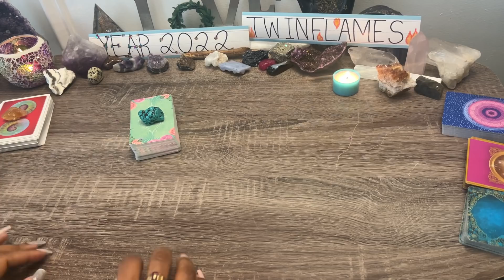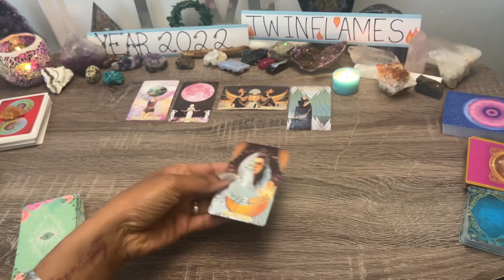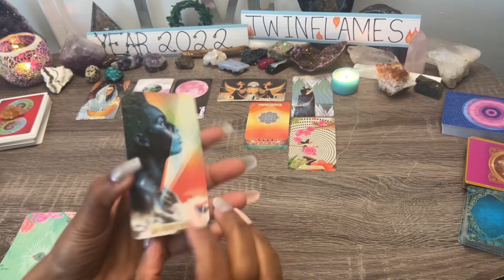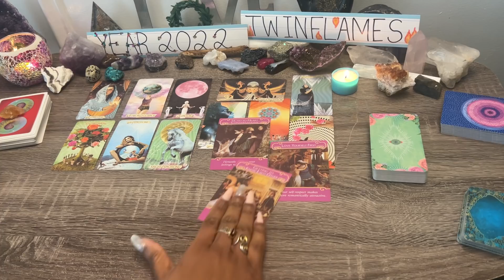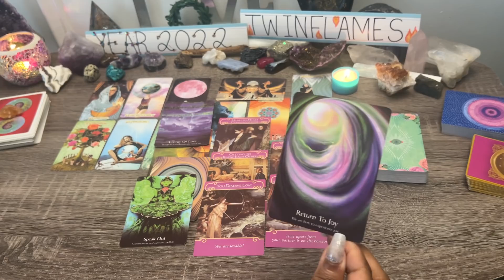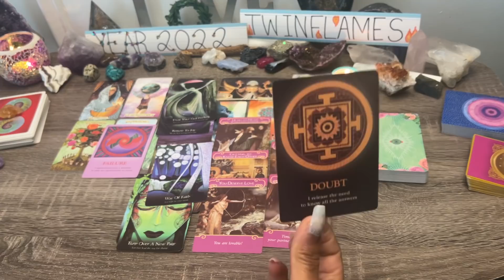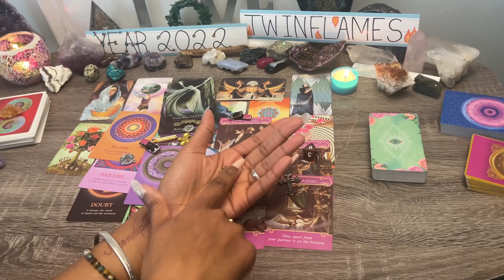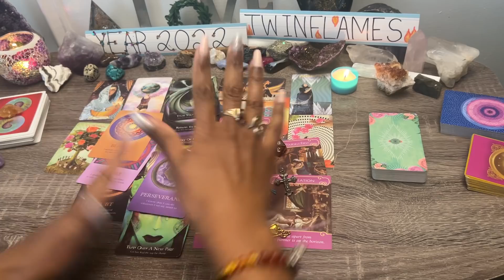TWINFLAMES🔥THEY WERE AFRAID TO DIVE DEEP⚔️ ONLY SHOWED HALF THEIR FACE❗LOVE WAS NOT KIND TO THEM🥀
DIVINE CONNECTIONS Channeled Love Messages YT Channel! 🧿